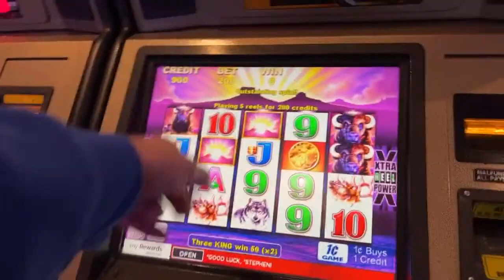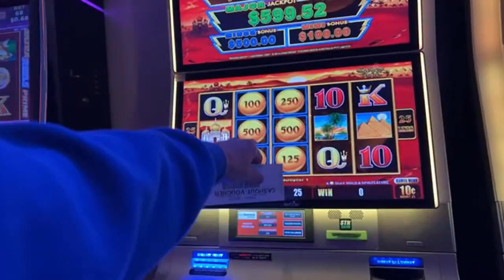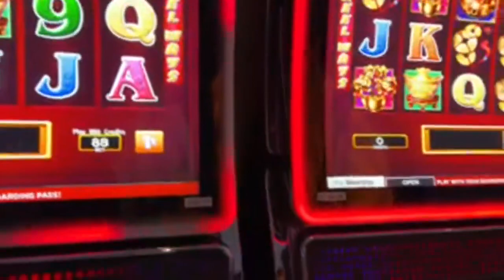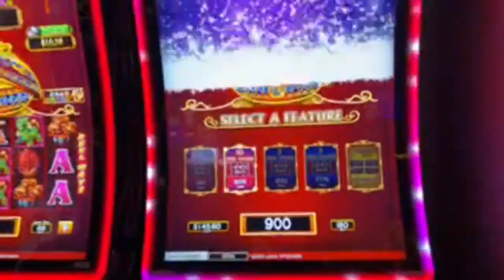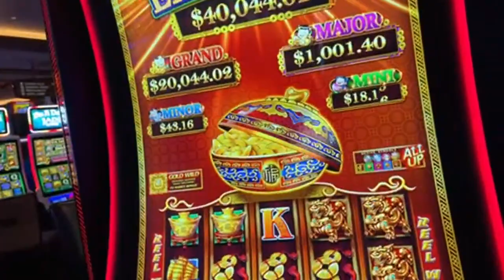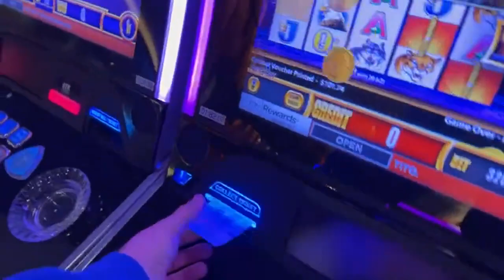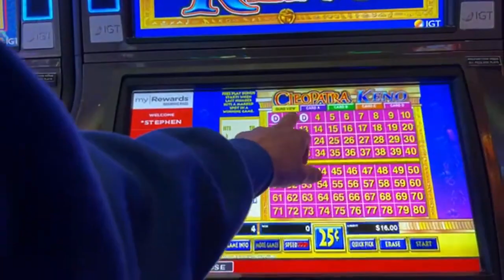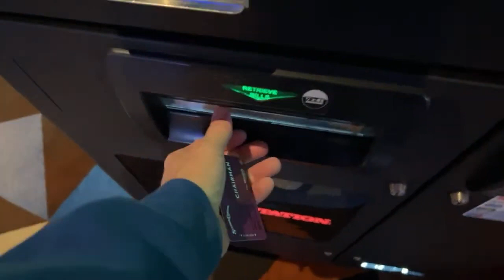LAS VEGAS CASINO - SUPER SESSION - Lots of Slots Gaming session BONUS Free Play Multi Mini Jack Pot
Laura R
Steve O
Expressionistix
diana mcmahon
Shelly McBay
Karla ï¼† Kiko Adventures
MiraMa
Steady Stackin
Kevin Lee
Lisa J
Itsvegastime
Carol Bissonette
Chez-twin sister#2
Gladys
kelsix1
Jeff Mojave
keon green
Hollyâ€™s Thrifting Hobby
Mei Yang
Dawg Pound
Clay Cooke
Bull Phrogg
BrunoSP
Jim Wolfe
JojoMarz
Jeanne Daugherty
Ron B
Drone Addict
RealBron03
Keon Green
Josh SV-AZ
Gamblin Granny
August Ice
YOU DO YOU
biggtipz
Ricky Bansal
Burns YouTube
Forrest Bou
NES Slots
Espy
James Brown
Maximillian Irazabal
Mrs RGV Paranormal Lockdown
Art Bustamante
Dean
Chuleta
Vivian Harvey
Gail  South Australia
DrivingInCircles
gary mccord
MrMarcusV
Whoopddu
Zaydrey
Kattycat33 nCali
Ryan
NonStop Hustle
Mando
Sin City Transparency Enforcement
Dwayne Garrett
AndThe2Become1Flesh
Mark Edwards
Raymond
Mark Kunie
DJIA Girl
Sheppy
Freebird G
Chad Schak
Robert Kosinski
N-I-S-S-Y-ANGEL ðŸ‘½ðŸ›¸
Mr Majestyk
Mike L
Sevensloths
Kingfish
dixie chicken pot pie
Susan G
Ray Riggleman Jr
Martin D
D 23 NO
Jodyfj
Mike K
Laurie
DESI G
Louisiana yankee adventures
Jay El
Vader Lord
Pike Hunter
Ycats from Texas
Champagne Papi
John Halulz
TrendsThriftShop
alienpoker
Sam
Michael L
Starting Over in Vegas
Wylie Chan
Matt R
Crown Royal
Chris Dye
TIM-DA-CANADIAN
Paul Martinez
Anthony P
Shannon Day
Traci Taylor
Tilly Tea
gonnacry96tears
Keno Lady Adventures
CoolKicks
Arliss
Jenniferlea808
adriel leddy
Myrna Bergen
Fluster Zero
d baldy
Loonicorn
ðŸ‘‘KÉ›nÎ¿KwÉ›nðŸ‘‘
Connie Thomas
Rockbreaker Jim
Glenn Godfrey
Wailer
Out of Retirement
kevli33
Max Rider
Sterling Crowe
âš¡BOLTHEAD
fast freddy
Doug Cutler
â  ˜wÎ¿Î™â¨  ÅŸÏ  Î¯Ê€Î¯Êˆâ  ˜á“šá˜  á—¢
SilvaSaidSo
MCHighLife
Arizona Cowgirl
jack.with.an.e
Mustang Sandy
T.O. Wildcat
Dark Orchid
P Z
Benny Reyna
NES Scratcher
captaincrunch72
NoCo Dave
Steve Houser
Vegas to Cali
Bruce Bell
Vicki Davis
Suzi Luck Has Arrived
Long Shot
Bill Lewis
Devon Morrill
Andy P.
william weir
A-Dub ðŸª·
MomFoodPlantandThingsðŸª´
Great Scott
Steve D
John Guido
Denise Saxton
kezz14
Neil Macedo
Marnie B
BOSTO
Lizzie Hatch
22u
JustSomeDude33

3 SIMPLE RULES
1) NO POLITICS -RELIGION -CONTROVERSY -SENSATIVE ISSUES- VAX or Other HEATED TALK
2) Be NICE
3) We do NOT Speak Ill of other Youtube Channels or Other People -

Host or guests of the channel may make comments from time to time that may make you feel uncomfortable.  Please be advised & make your viewing choice wisely.  This channel is dedicated to fun & escape from the JUNK NEWS.  Keep it clean & happy.  SATIRE & SARCASM is the Programming.  THIS IS UNSCRIPTED REALITY protected by 1st Amendment Free Speech